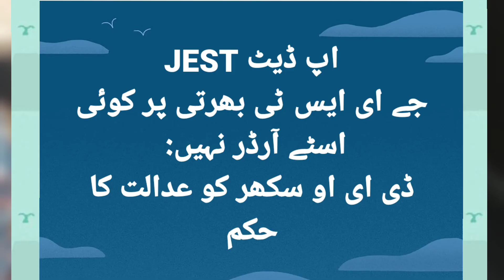JEST Update Good News for 50% Candidates PST JEST Recruitment Court Stay Order Removed.